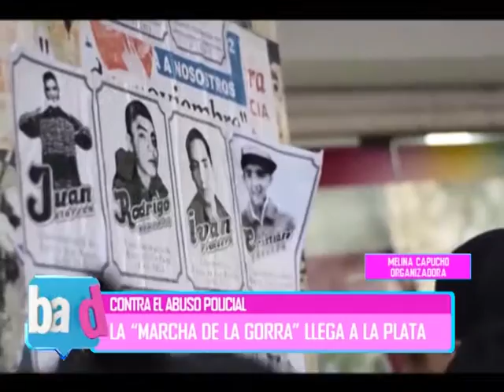BAD - "LA MARCHA DE LA GORRA" LLEGA A LA PLATA - MELINA CAPUCHO